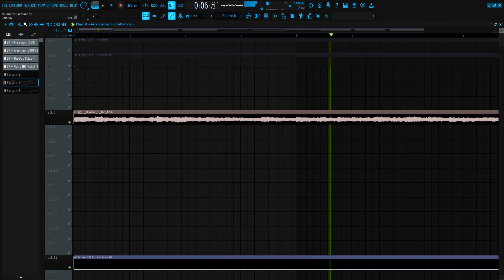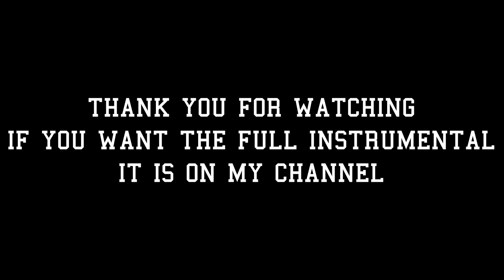Dro Kenji - Thumb Thru (Fl Studio Remake)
HAVING TROUBLE TRYNA THUMB THROUGH IT ALL 🎵